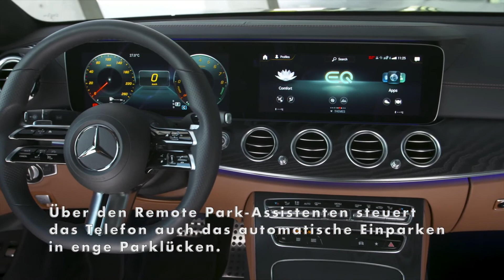Der Mercedes-Benz E-Klasse - Die Familie der intelligentesten Business-Limousine, seit 2016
"Mit der jüngsten Generation der E-Klasse fährt Mercedes-Benz 2016 in die Zukunft. Denn die Baureihe 213  bietet umfangreiche unfallvermeidende Systeme sowie Funktionen zum teilautomatisierten Fahren. So hält beispielsweise der auf Wunsch erhältliche aktive Abstands-Assistent DISTRONIC auf allen Straßentypen automatisch den vom Fahrer eingestellten Abstand zu vorausfahrenden Fahrzeugen und folgt ihnen mit bis zu 210 km/h. Das aktive Mitlenken übernimmt die E-Klasse ebenfalls kooperativ. Der Aktive Spurwechsel-Assistent hilft beim Spurwechsel, wenn der Blinker für mindestens zwei Sekunden gesetzt wird. Serienmäßig an Bord sind der Aktive Brems-Assistent, der notfalls auch autonom bremst, als auch der ATTENTION ASSIST mit einstellbarer Empfindlichkeit sowie ein Seitenwind-Assistent. Insgesamt ermöglichen die Systeme der E-Klasse komfortables und sicheres Fahren auf bisher nicht erreichtem Niveau mit einer neuen Dimension der Fahrerentlastung.

Die weltweit erste voll integrierte Car-to-X-Lösung macht die Kommunikation des Fahrzeugs mit anderen Fahrzeugen und der Infrastruktur über abgesicherte Cloud-Funktionen möglich. Zu den Lösungen für die Konnektivität gehören auch die Multifunktions-Telefonie mit induktivem Laden, Near Field Communication (NFC), den Infotainmentsystemen CarPlay® (Apple) und Android Auto™ (Google) sowie der Einsatz des Smartphones über NFC als digitaler Fahrzeugschlüssel. Über den Remote Park-Assistenten steuert das Telefon auch das automatische Einparken in enge Parklücken. Und COMAND Online bietet die zuschaltbare Teilfunktion des Aktiven Geschwindigkeitslimit-Assistenten zum selbstständigen Einregeln von erkannten Geschwindigkeitsbeschränkungen."